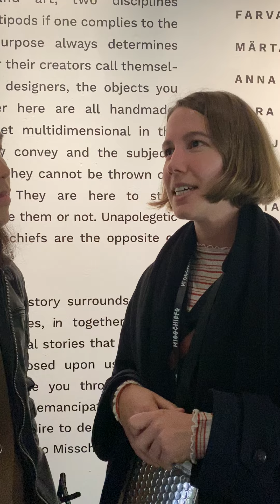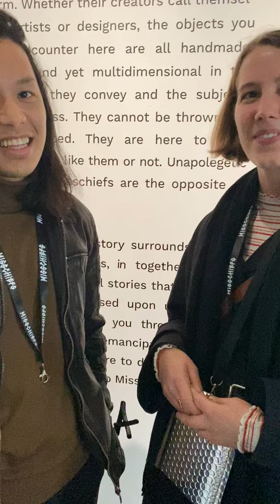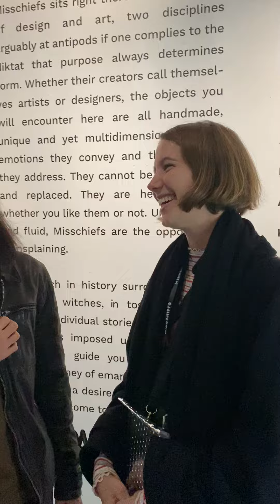VISITORS EXPERIENCE STOCKHOLM MISSCHIEFS